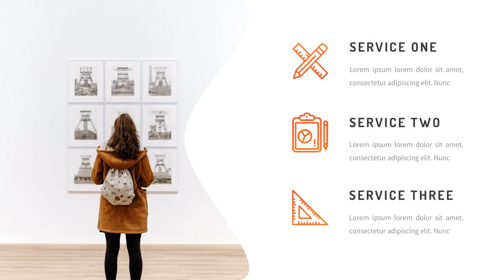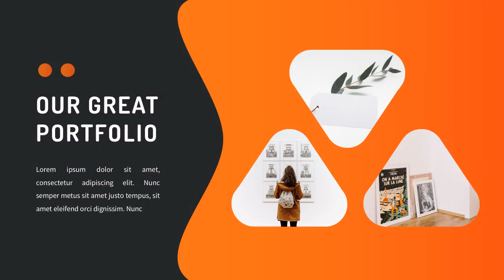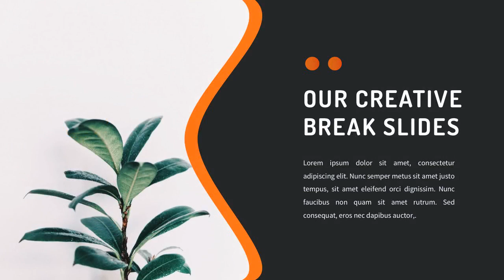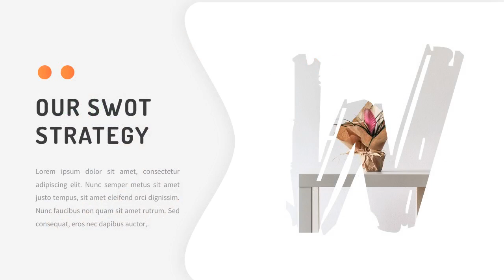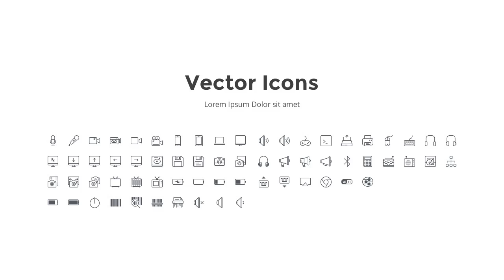Sky - Business PowerPoint Template - Graphicriver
Sky - Business PowerPoint Template

This presentation slide is created based on professional presentation. This is the same recipe that has helped a successful startup founders to get many investors. We have included the important slides that great pitch should have and it's can make your investor very interested on your presentation. This presentation template is so versatile that it can be used in multipurpose businesses and personal use. if you were a company leader, who wants to present the potential of a company to your client, a lecturer or teacher who want attract more attention, or a student who wants to present a report, this product is so great and could be used for any types of presentations.

Features:

* 60+ Creative Slides
* Smart and Innovative Presentation Slides
* Easy Editable charts via excel
* Vector icons 100% Fully Editable
* PPTX and PPT Files

What's included:

* Microsoft Office PowerPoint PPTX file
* HELP file